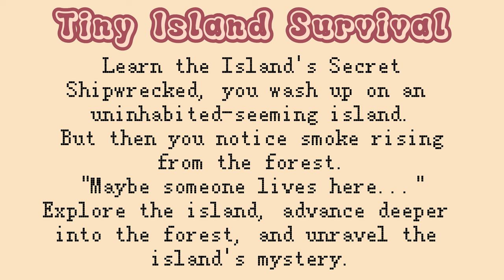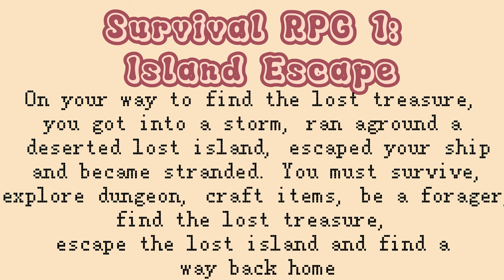pixel games recommendationsヾ(≧▽≦*)o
NOTE:- *music & images in this video does not belong to me*

u reached the end!! if u see this comment "🥞"

byeeeeeeeeeeee!